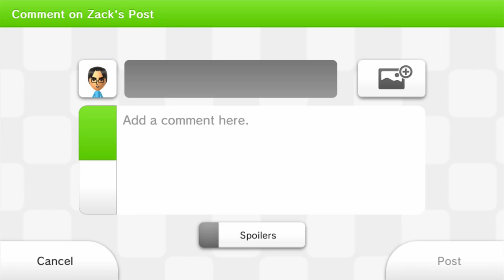Super Mario Maker - #8 - Cruel and Unusual Punishment - Featuring CE Levels!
In this episode of Super Mario Maker, Lavidon is finally completely broken by a Mario Maker level. He starts rambling in his insanity and doing Christopher Walken impressions. Also he plots the death of a ceman.